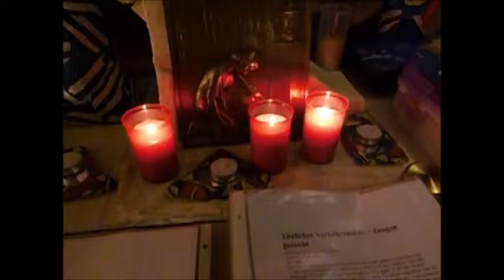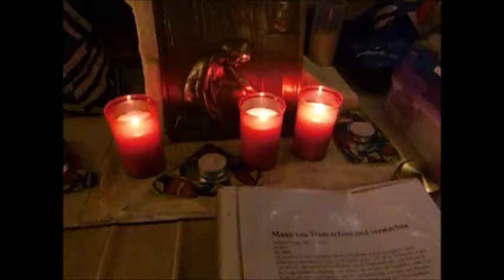Memorial Places Berlin 2016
Bernd Skowronnek  VerkehrsopferGedenkstätte im Ilse-Rozoll-Museum Berlin